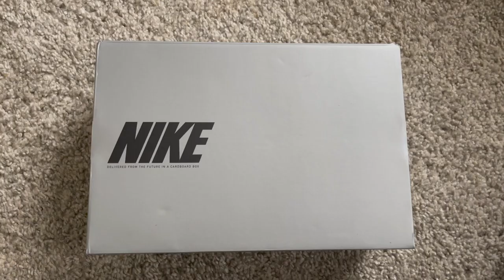Nike Tiempo Legend 9 Elite Boot Review!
New wheels went for a spin! Anyone who's watched a video knows I wear the Nike Legend range of football boots. Comfortable, reliable and great on the touch, I test out the latest Nike Legend 9 Elite Olympic 'Rawdacious' Colourway. Find out what I give the new model out of 10.